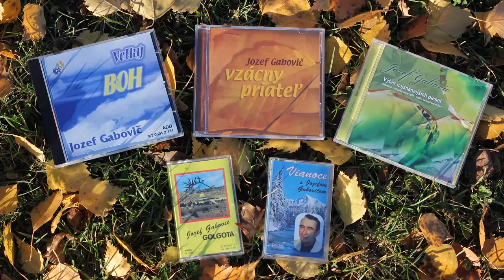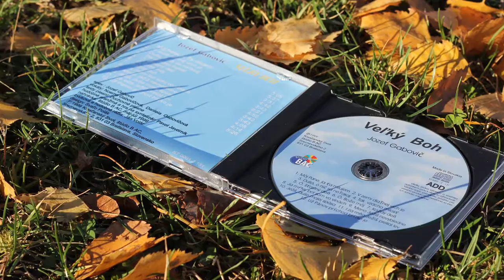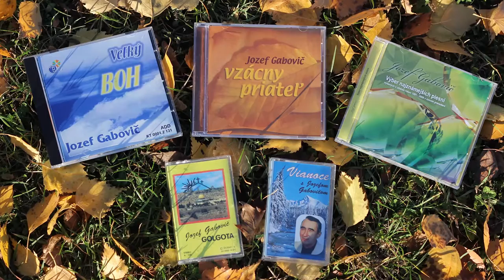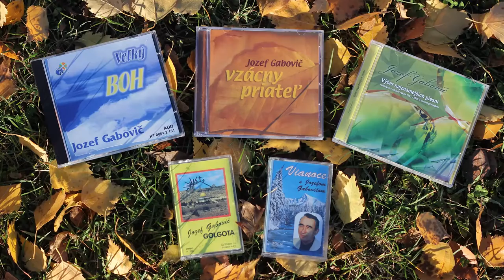Jozef Gabovič - Duša, ó nič sa neľakaj (1999)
Spev: Jozef Gabovič
Vokály: Noema Nováčeková, Daniela Gabovičová
Texty piesní: Duchovné piesne
Hud. aranžmá a hra na syntetizér: Pavol Javorník
Nahrávka: štúdio B AC, máj-júl 1999
Zvuková a hudobná réžia: Ján Volár
Design: Svaťo Polák